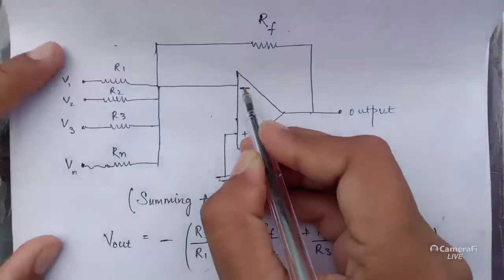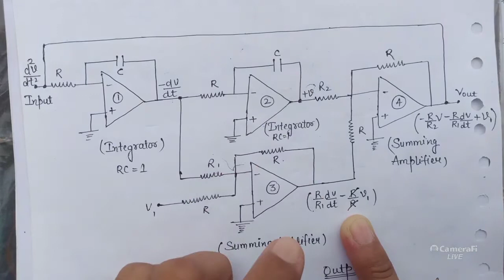Analog computation using OPAMP ll electronics ll msc final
analog computation: this is the third application of OPAMP
analog computation means to compute the given equation
the given equation may be a differential equation or pressure or temperature or length or height etc.

in this video we will learn how to compute a given differential equation of second order using OPAMP as an integrator and as an inverting summing amplifier

we can also use differentiator instead of integrator but it has some limitations :
1) noise in differentiator increase with increases in frequency of signal
2) it is highly sensitive to noise so it can easily sense the noise and then it will amplify it
3) it is not convenient to introduce initial conditions at the input of differentiator